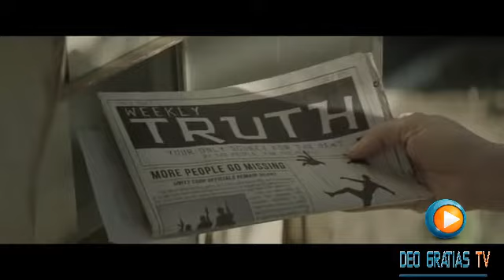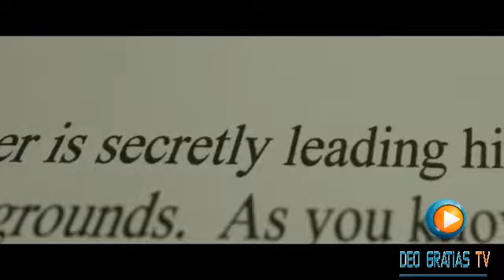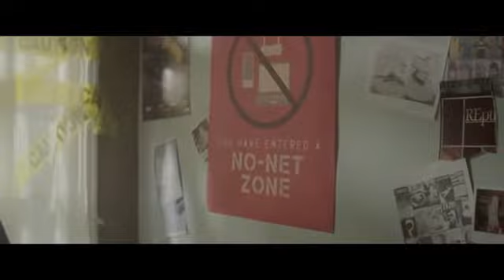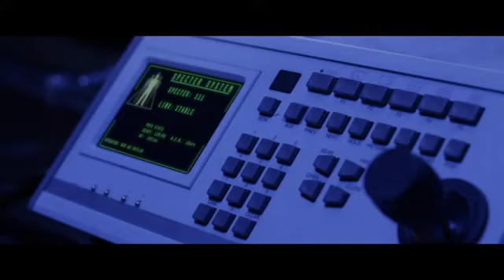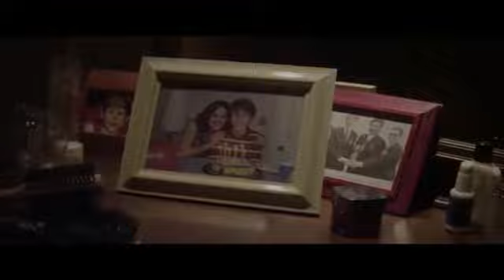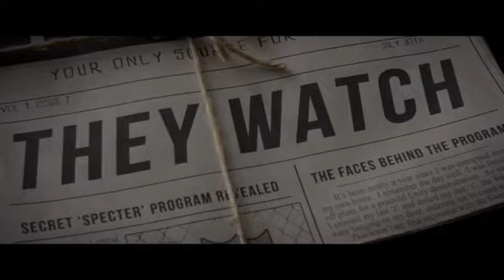DEO GRATIAS TV/DUST SCIFI MOVIES AFRICA